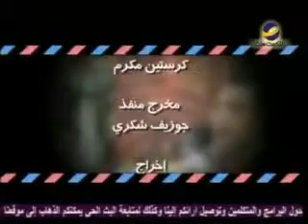رسالة حية"صفات يتفق فيها جميع البشر"حليم حسب الله حلقة7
حلقة رقم (07)
اكتشف الصفات الأربع التي يتفق فيهم جميع الناس
هذا ما سيحدثنا عنه خادم الرب "حليم حسب الله" في هذه الحلقة من برنامج " رسالة حية"